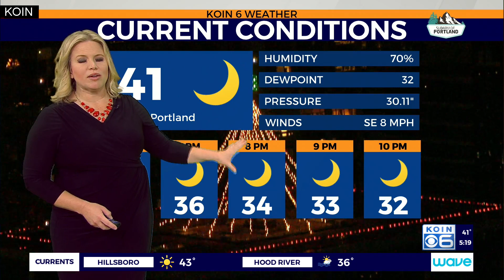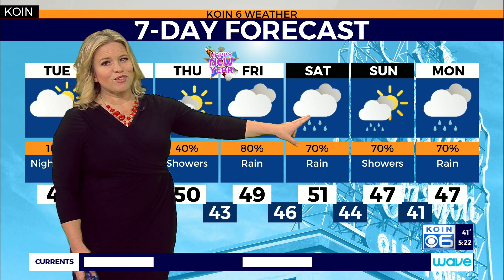KOIN 6 News at 5:00 pm